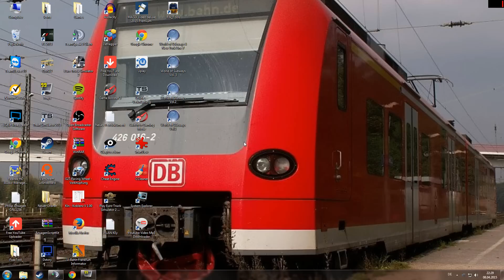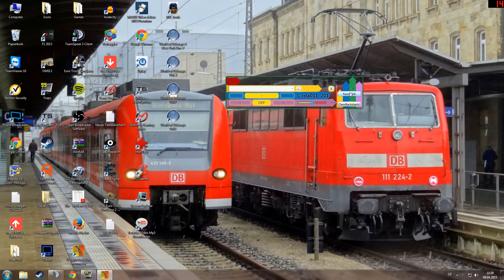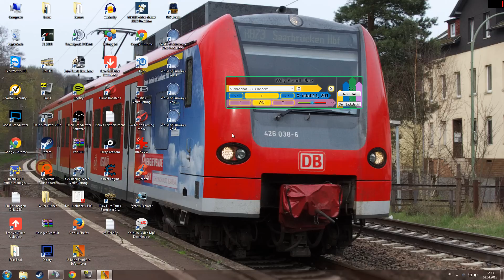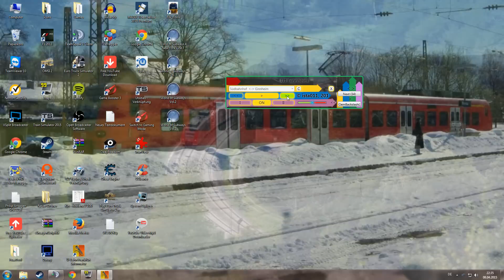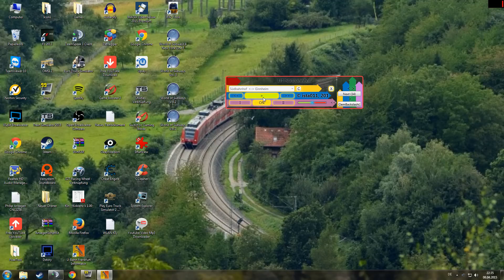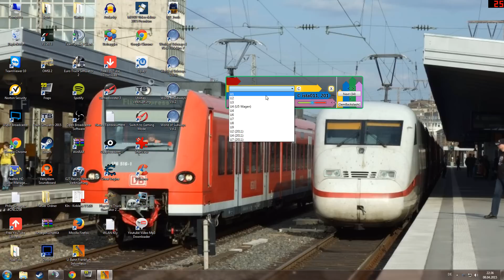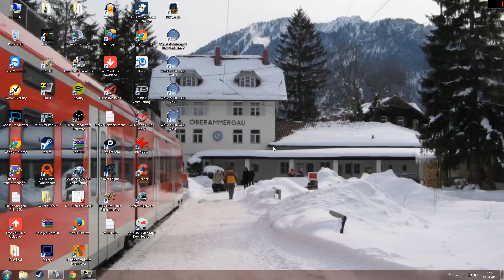Tutorial zum Frankfurter U Bahn Informator Ansagen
►Kaufen